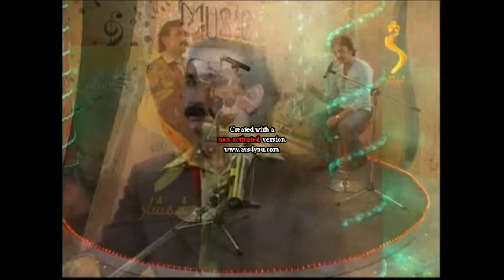zahir shah 2007 program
da zahir shah khkuley program da shamshad tv sara